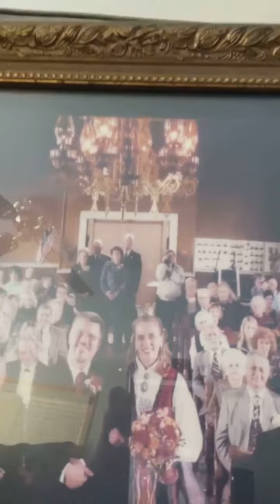Solo SWAG | Couples Edition